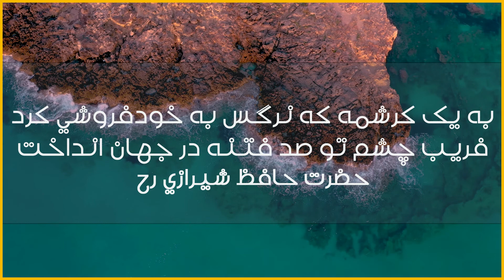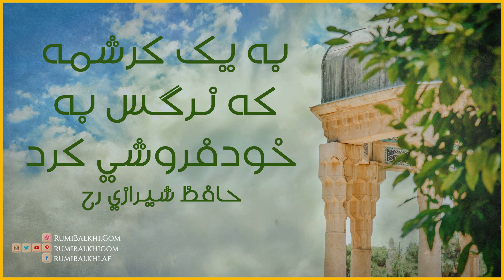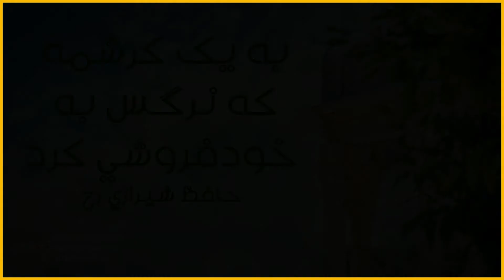به یک کرشمه که نرگس به خود فروشی کرد - حافظ شیرازی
به یک کرشمه که نرگس به خودفروشی کرد
فریب چشم تو صد فتنه در جهان انداخت

غزل کامل
خمی که ابروی شوخ تو در کمان انداخت
به قصد جان من زار ناتوان انداخت
نبود نقش دو عالم که رنگ الفت بود
زمانه طرح محبت نه این زمان انداخت
شراب خورده و خوی کرده می‌روی به چمن
که آب روی تو آتش در ارغوان انداخت
به بزمگاه چمن دوش مست بگذشتم
چو از دهان توام غنچه در گمان انداخت
بنفشه طره مفتول خود گره می‌زد
صبا حکایت زلف تو در میان انداخت
ز شرم آن که به روی تو نسبتش کردم
سمن به دست صبا خاک در دهان انداخت
من از ورع می و مطرب ندیدمی زین پیش
هوای مغبچگانم در این و آن انداخت
کنون به آب می لعل خرقه می‌شویم
نصیبه ازل از خود نمی‌توان انداخت
مگر گشایش حافظ در این خرابی بود
که بخشش ازلش در می مغان انداخت
جهان به کام من اکنون شود که دور زمان
مرا به بندگی خواجه جهان انداخت

شاعر: حضرت حافظ شیرازی رح
بقلم: اصغر طاهرزاده
بکوشش: فهیم هنرور
RumiBalkhi.Com